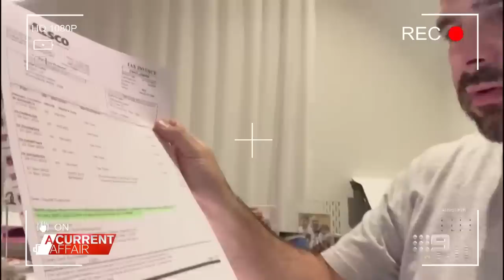Struggling businesses brought to their knees by interest rate rise | A Current Affair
| Small business owners around the country claim they are on their knees. Trying to recover after COVID-19 lockdowns, they are now battling ever-increasing costs with inflation and interest rates soaring.